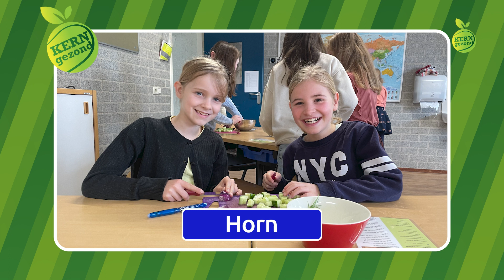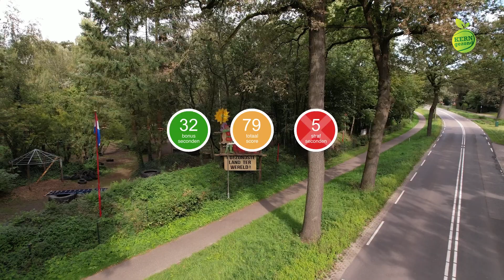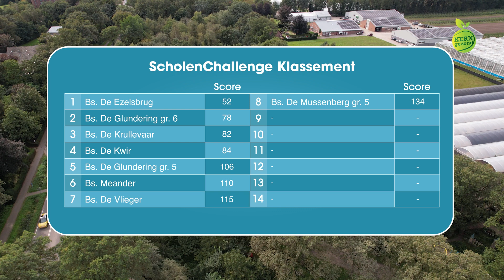KERNgezondTV s8 afl. 15 - week 13 2024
KERNgezondTV is onderdeel van KERNgezond.

KERNgezond staat voor inspireren op het gebied van gezond bewegen, gezonde voeding en gezond gedrag. Dit in het bedrijfsleven, onderwijs en in zorginstellingen. Kijk op voor meer informatie.